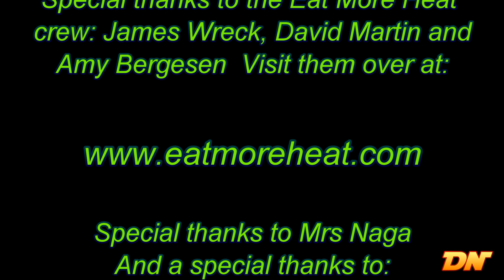Darth Naga & Eat More Heat vs a LIME!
Darth Naga and the Eat More Heat crew, the sort of people you would normally see eating ghost peppers and hot sauce decide to STUPIDLY take on a lime wedge..and lose, badly!